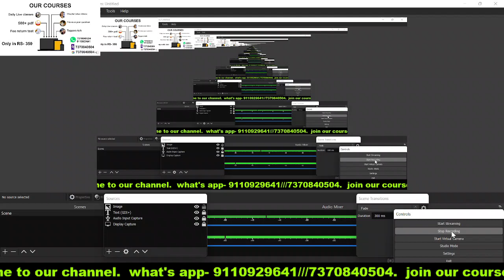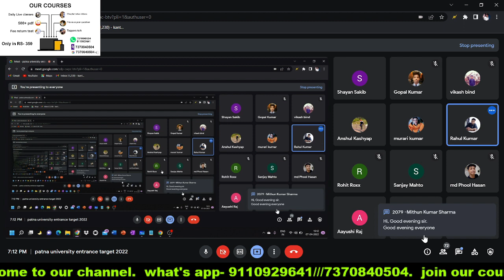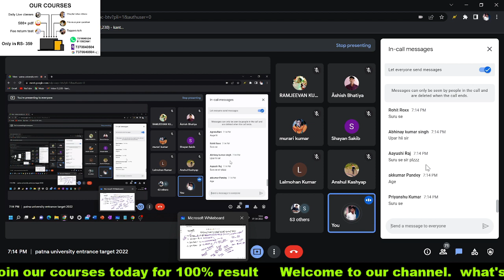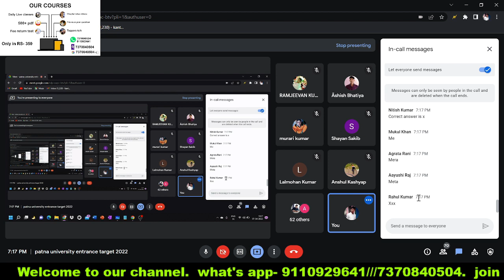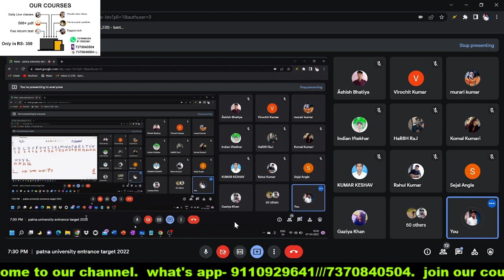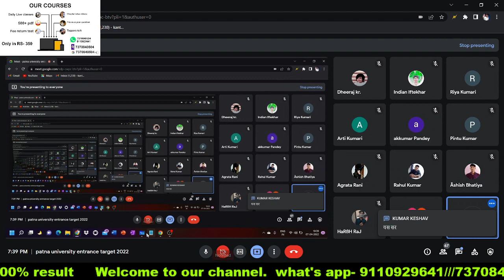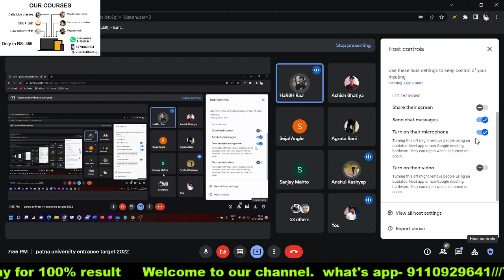Patna university entrance exam 2023 section A most important reasoning chapter|| patna university 23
🌟🌟 Our course 🌟🌟
•daily pdf
•daily live classes
•toppers talk
•weekly test
•prize test
•professor suggestion

     📚Fee
  Rs- 450

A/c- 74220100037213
IFSC- PUNB0MBGB06